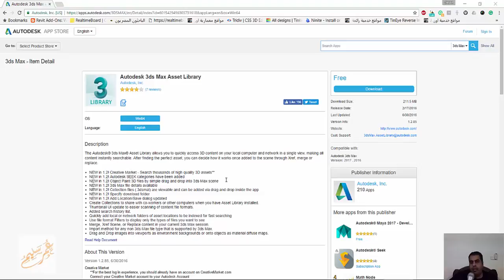3DS MAX ASSEST LIBRARY